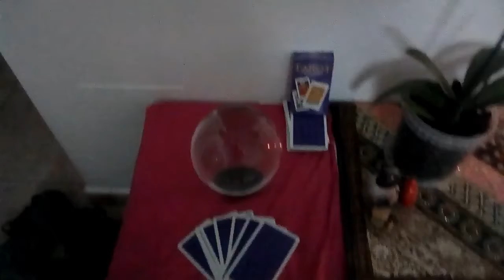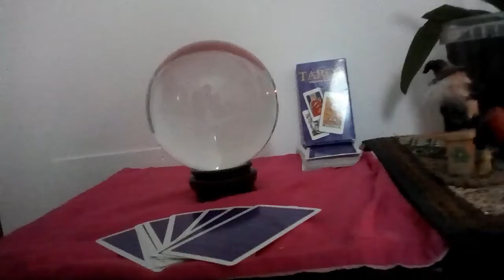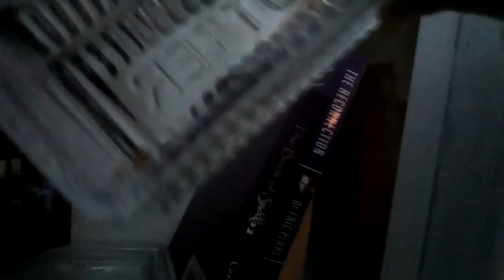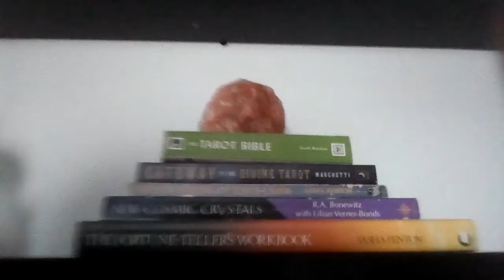Tour of My Home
A short video af my altar crystal collection and so on...